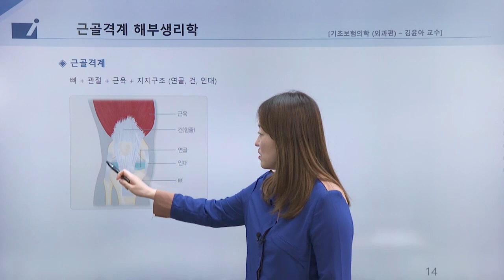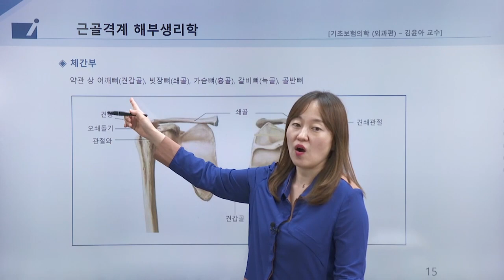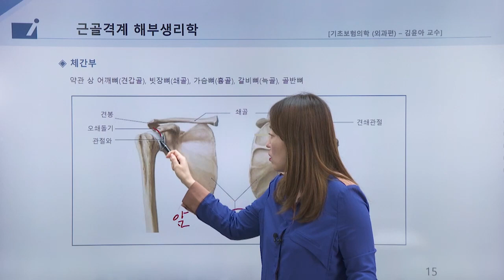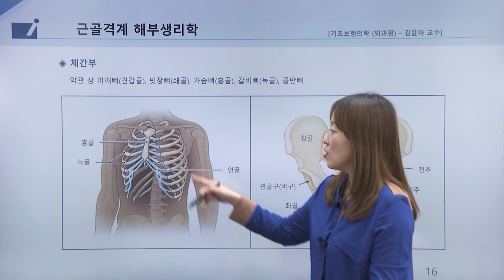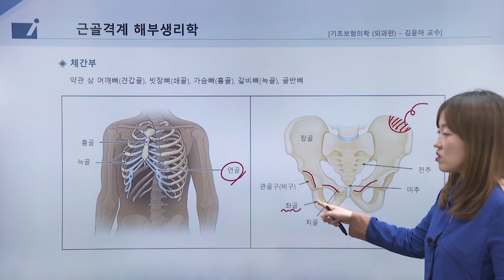보험의학 - 근골격계